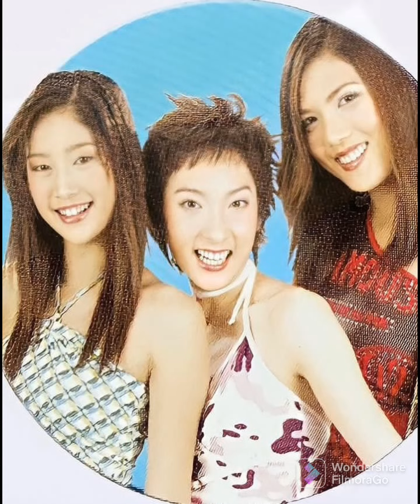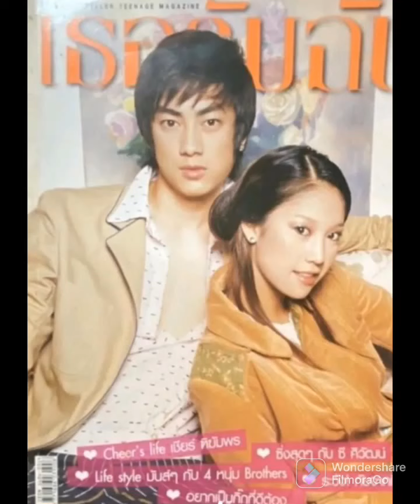TANGMONIDA REMAJA, Cantiknya Alami#justicefortangmo riptangmo Wanita Petualang88